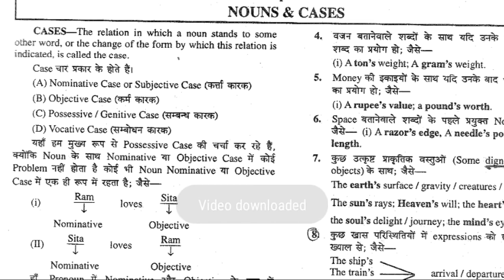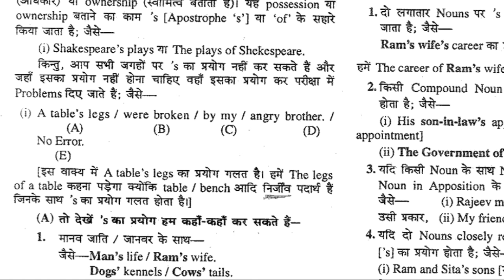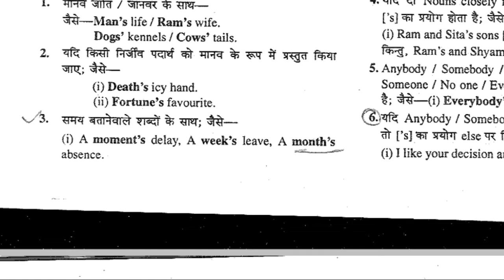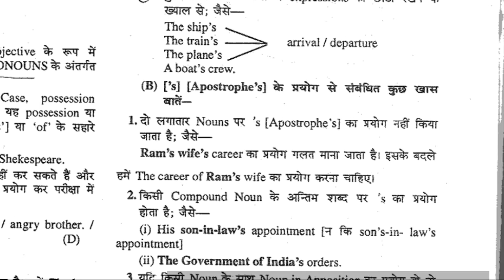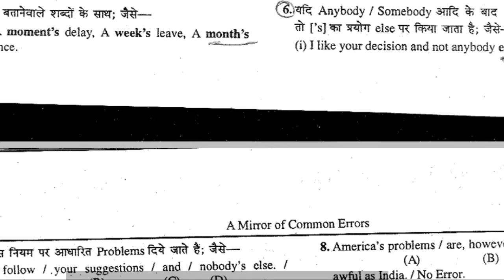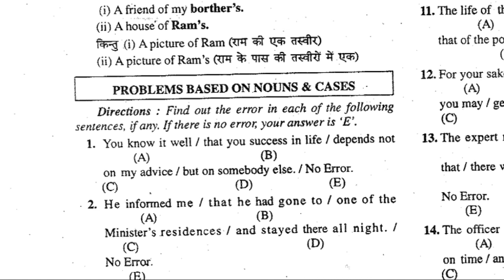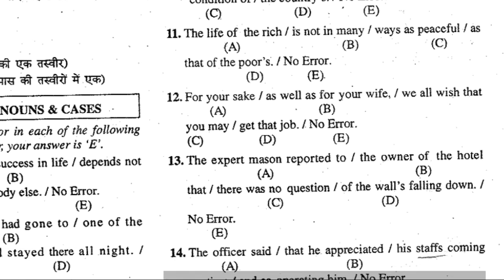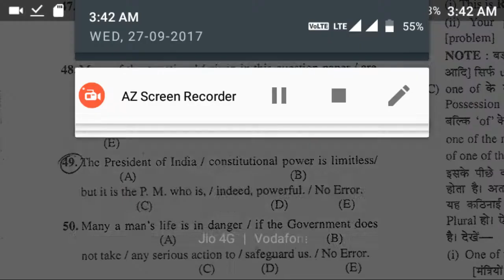English GRAMMAR LECTURE FOR SSC CGL //NOUN